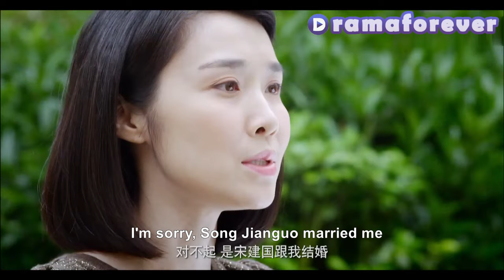Mistress used 3 million yuan to force wife to leave, but soon wife made her regret it!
✨Title: "姐妹兄弟 Our Family

2JMXD